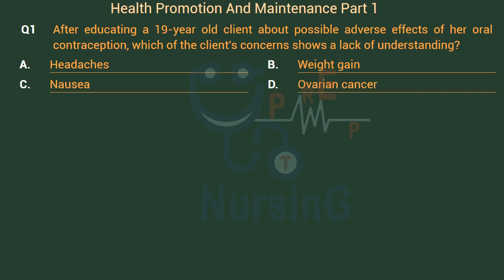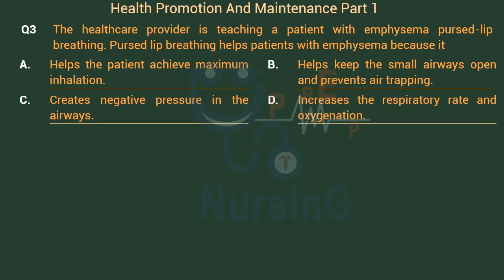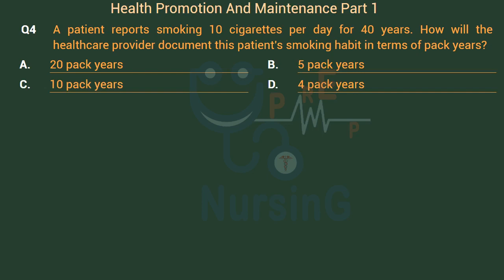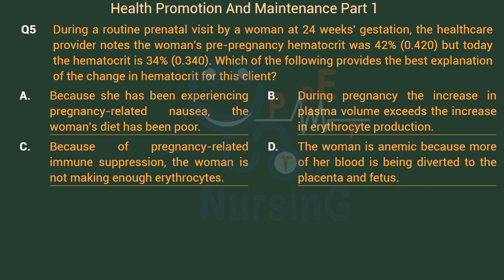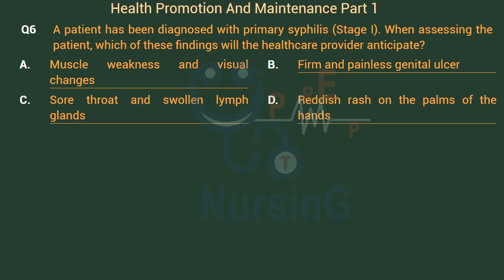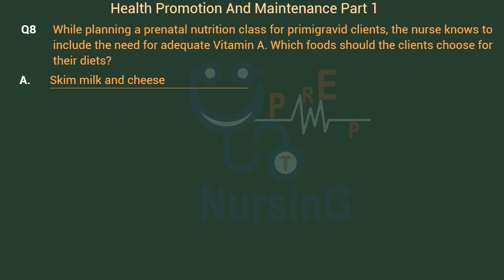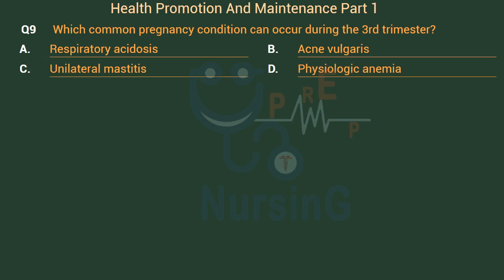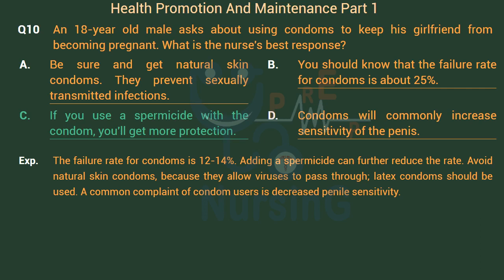Health Promotion And Maintenance MCQ Part 1 | NursinG PREP | Nursing Preparation | NCLEX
Health Promotion And Maintenance MCQ Part 1 | NursinG PREP | Nursing Preparation |The Study Blog

Related Exam Preparation
NursinG Prep (Preparation) help you nursing preparation and nursing competition exam like Prometric exam(Qatar, Saudi, Oman, Bahrain)
HAAD exam (Abu Dhabi)
DHA exam (Dubai Health Authority)
NCLEX - RN, NCLEX - RN (USA, Canada, Australia)
SNB exam (Singapore Nursing Board)
CBT (computer based test) United Kingdom
NMC (Nursing Midwifery Council) United Kingdom
MOH UAE Exam
Optometry Admission Test - Ireland
AIIMS Nursing  Entrance Exam
Army Nursing Exam
Navy Nursing Exam
PGIMER Entrance Exam (Post Graduate Institute of Medical Education & Research)
Jipmer Entrance Exam(Jawaharlal Institute of Postgraduate Medical Education and Research)
Nimhans Entrance Exam (National Institute of Mental Health and Neurosciences )
BHU Entrance Exam (Banaras Hindu University)
BHU Postgraduate Entrance Test (BHU PET)
RRB Staff Nurse Exam (Railway Recruitment Board Exam )
DSSSB Entrance Exam (Delhi Subordinate Selection Board)
ESIC Entrance Exam (Employees State Insurance Corporation)
MRB Entrance Exam (Medical Services Recruitment Board)
Kerala PSC Staff Nurse Exam
TELANGANA PSC Staff Nurse Exam
Andhra Pradesh PSC Staff Nurse Exam
HPSSC(  Himachal Pradesh Staff Selection Commission)
DME Karnataka Staff Nurse Exam
SSB DD (Staff Selection Board Daman and Diu)
All State PSC Staff Nurse.